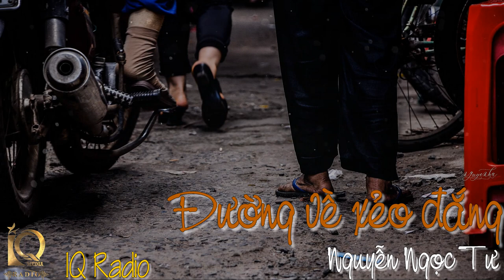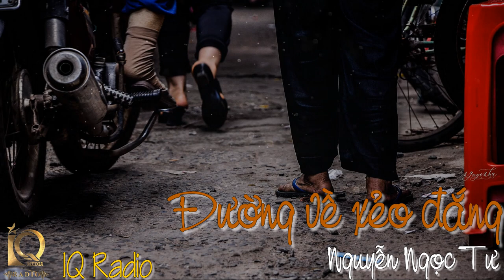Đường Về Xẻo Đắng | Nguyễn Ngọc Tư | Anh Chi | IQ Radio